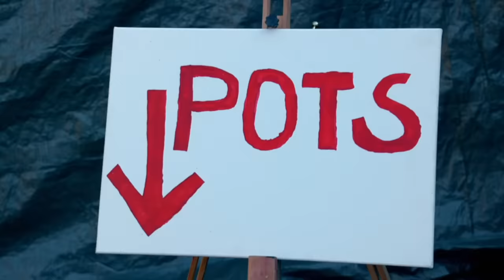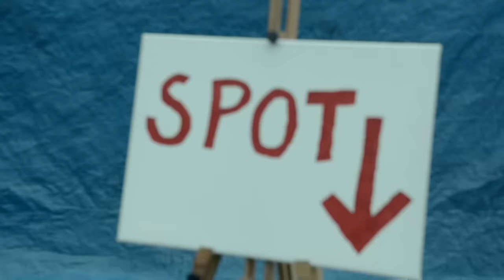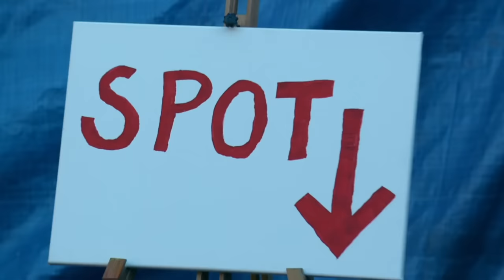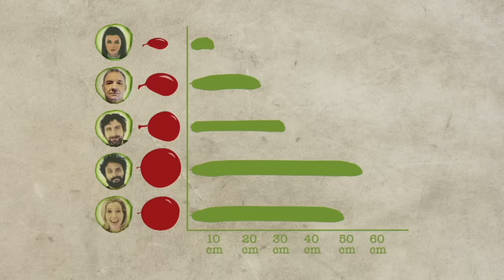Spot The Difference | Full Task | Taskmaster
In this two part task from series 5, the contestants are first asked to blow up a balloon to the circumference of the length of a standard cucumber whilst blindfolded. Meanwhile, the scene in front of them is switched around. The second part of the task asks them to spot the differences.